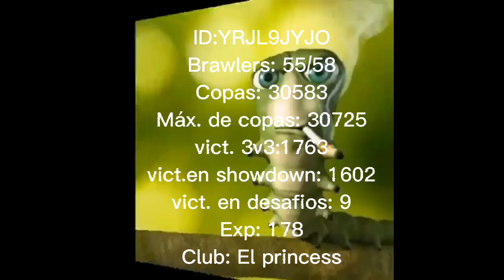doxeando jugadores que me maten